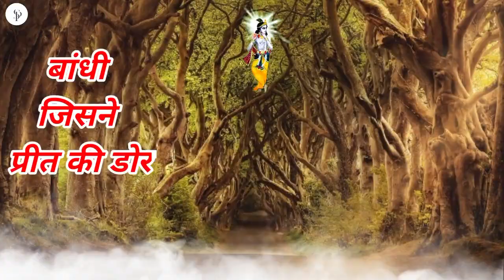Krishna Status 2024 | सब मिल के जन्माष्टमी मनाये | Shree Krishna Status | Hindi Shayari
Janmashtami Status 2024 | सब मिल के जन्माष्टमी मनाये | Shree Krishna Status | Hindi Shayari

Your Quarry:
janmashtami status
janmashtami status 2024
janmashtami status gujarati
janmashtami status 2024
janmashtami status 2024 26 August
janmashtami status radha krishna
janmashtami status 4k full screen
janmashtami status video
janmashtami status coming soon
janmashtami status song
janmashtami status coming soon 2024
new janmashtami status
coming soon janmashtami status
coming soon krishna janmashtami status
ओ कान्हा स्टेटस
janmashtami hd status
janmashtami ka status video
जन्माष्टमी के स्टेटस
janmashtami ka status
ठाकुर जी स्टेटस
thakur ji status
भजन शॉर्ट वीडियो
bhakti krishna status
भगवान कृष्ण स्टेटस
janmashtami status video 2024
janmashtami status video editing
कृष्णा स्टेटस वीडियो
कृष्णा स्टेटस 2024
janmashtami coming soon status 2024 gujarati
janmashtami coming soon status 2024 4k
janmashtami coming soon status 2024 editing
krishna janmashtami status 2024
janmashtami coming soon status 2024
janmashtami special status 2024
2024 krishna janmashtami status
2024 janmashtami status
26 August 2024 janmashtami status
26 August 2024 janmashtami status
janmashtami coming soon status 2024 alight motion
krishna janmashtami 2024 whatsapp status
janmashtami status 4k
janmashtami status 4k full screen hare rama hare krishna
krishna janmashtami status 4k
krishna janmashtami status 4k full screen
hanuman janmashtami status 4k
hanuman status 4k janmashtami
radha krishna status 4k full screen janmashtami
6 april hanuman janmashtami status
26 August krishna janmashtami status
26 August janmashtami status
Janmashtami Status
Janmashtami Status 2024
Janmashtami Celebration
krishna status
krishna status for whatsapp
krishna status 4k full screen
krishna status video
krishna status song
krishna status new
krishna status love
krishna status 4k
krishna status 4k full screen hd new
krishna a status
कृष्णा कृष्णा स्टेटस
कृष्णा स्टेटस 2024
कृष्णा स्टेटस वीडियो
krishna व्हाट्सएप स्टेटस
कृष्ण कृष्ण स्टेटस
krishna status hd
श्री कृष्ण स्टेटस सोंग
krishna status i am god
कृष्ण स्टेटस
कृष्णा स्टेटस
कृष्ण स्टेटस वीडियो
कृष्णा status
कृष्ण उपदेश स्टेटस
whatsapp status krishna,l
new status krishna
krishna status bhajan
krishna status rajasthani
happy krishna status
krishna hai status
god status krishna
shree krishna status song
4k shree krishna status
shree krishna whatsapp status